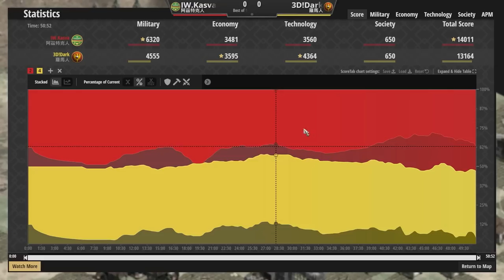【世紀帝國2決定版】羅馬長劍兵META強勢壓制阿茲老鷹！館長僧侶飆起手速信教反擊！｜阿茲特克vs羅馬【T90黃金聯賽】​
【CC字幕】步兵大戰看起來還是很舒壓🤣